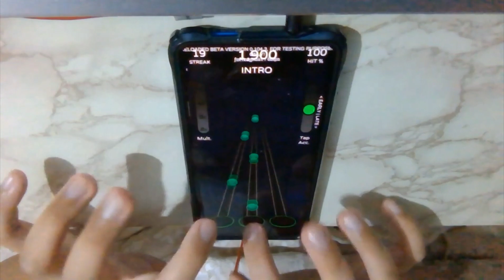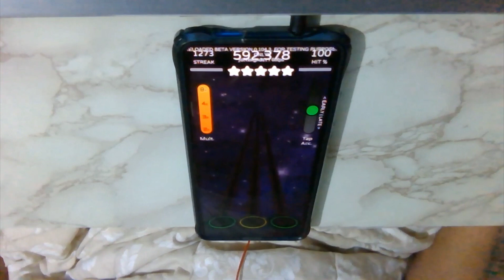Tap Tap Reloaded - Black Hole FC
Originally uploaded on 16 Aug 2021

If you think Jesus version was hard then you should try this.

Not even my best accuracy since is a phone FC so I would have dubbed it as FSAC. Hope I will Re-FC this with better accuracy if I have a chance lol.

Charted by νοℓτνєиgєαиϲє(me)